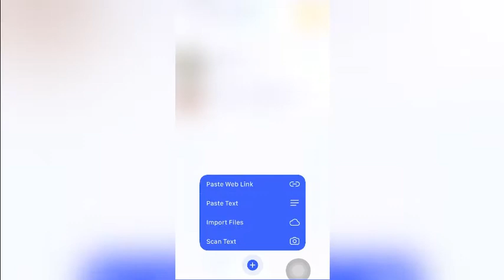Text to speech App Review